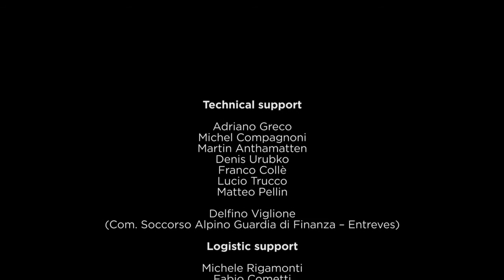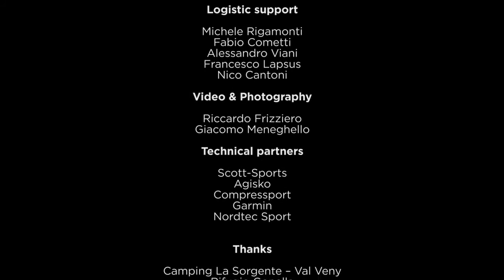Courmayeur Monte Bianco record Marco De Gasperi YouTube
A record breaking performance by another Scott Sports athlete!